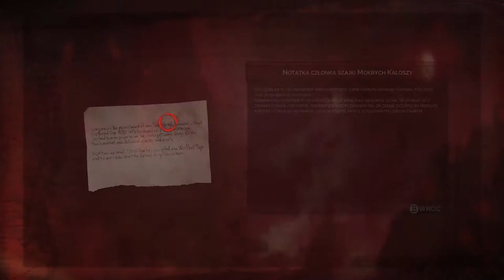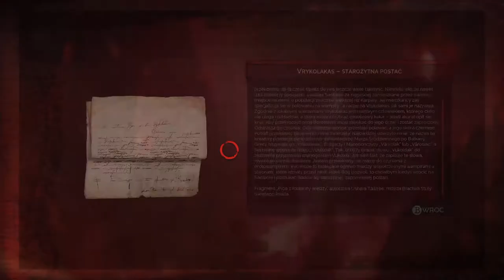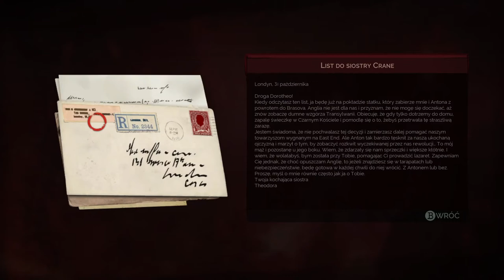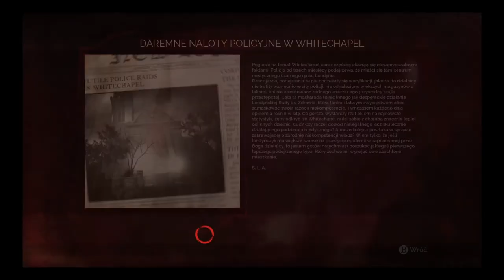Zagrajmy w Vampyr odc 7 - Układ z Dorothy Crane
W tym odcinku Londyński Wąpierz, daruje życie szantażyście Lady Ashbury i dobija ciekawego targu.